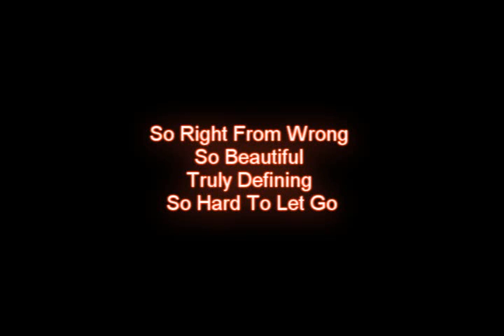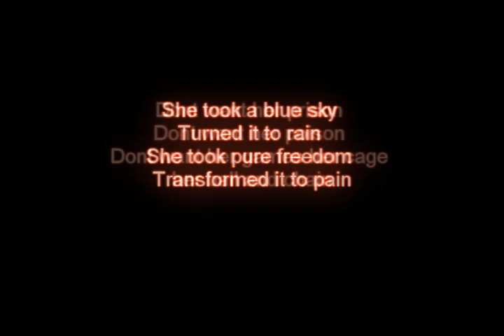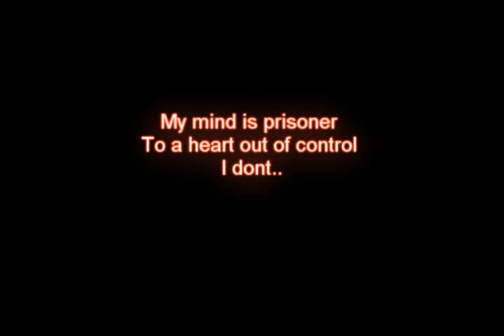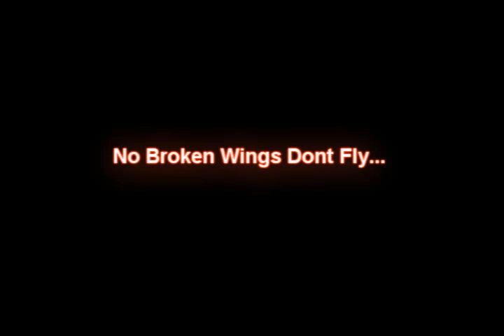Brinck - I Dont Wanna Love Her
With Lyric...